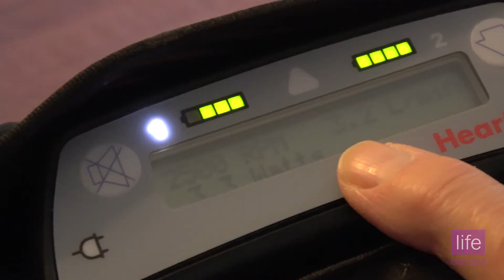Episode 12: Walking Together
Community is often what gives patients hope while in hospital. Don and fellow VAD patients tell us what it means to have each other through the journey.